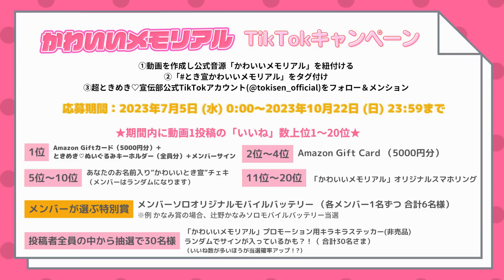【仙台公演🐮】ホールTOUR ライブ舞台裏❣️🌟 / epi.235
𝟐𝟎𝟐𝟑.𝟕.𝟓 𝐝𝐢𝐠𝐢𝐭𝐚𝐥 𝐫𝐞𝐥𝐞𝐚𝐬𝐞 📣

˗ˏˋ かわいいメモリアル ˎˊ˗

[🎧] 𝐋𝐢𝐬𝐭𝐞𝐧&𝐃𝐨𝐰𝐧𝐥𝐨𝐚𝐝
cho-toki-sen.lnk.to/kawaiimemorial

「みなと商事コインランドリー2」主題歌🧺

♡超ときめき♡宣伝部 インドネシアへ♡
Impactnation Japan Festival 2023
2023年7月29日〜30日
会場：Istora Gelora Bung Karno Jakarta, Indonesia.
※超ときめき♡宣伝部の出演は7月29日(土)となります。

♡Live Schedule♡
【超ときめき♡宣伝部のハートロックオンホールTOUR 2023】2023.6.3 (土)【兵庫】加古川市民会館大ホール
2023.6.4 (日)【京都】宇治市文化センター大ホール
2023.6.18 (日)【広島】広島JMSアステールプラザ大ホール
2023.7.8 (土)【宮城】エレクトロンホール宮城
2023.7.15 (土)【福岡】福岡国際会議場メインホール
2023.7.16 (日)【大阪】NHK大阪ホール
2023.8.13 (日)【新潟】新潟市民芸術文化会館
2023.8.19 (土)【神奈川】パシフィコ横浜国立大ホール
2023.9.3 (日)【愛知】日本特殊陶業市民会館 ビレッジホール
2023.9.9 (土)【東京】昭和女子大学 人見記念講堂【横浜アリーナ ワンマンライブ開催決定！】
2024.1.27 (土) 【神奈川】横浜アリーナ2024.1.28 (日) 【神奈川】横浜アリーナ

♡Members♡
💙Kanami Tsujino (Cho Tokimeki♡Blue)

✧✦✧ Special Thanks 10 Million views ! ✧✦✧
［🎧］Listen & Download「SUKI!  English ver. / Korean ver.」Listen & Download